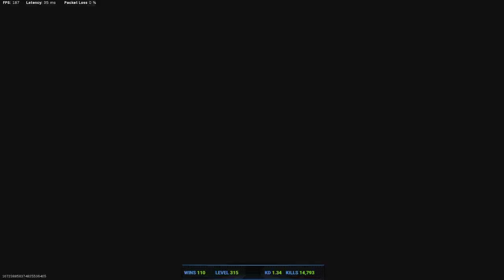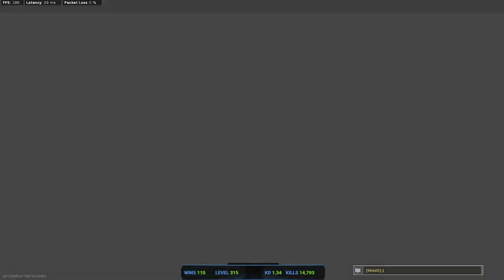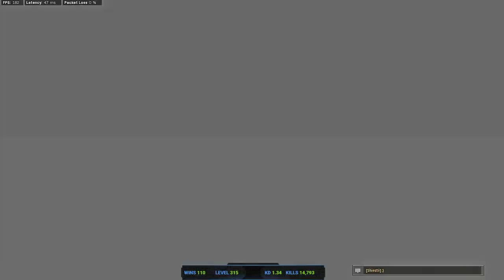little drunk power gunfight clutch